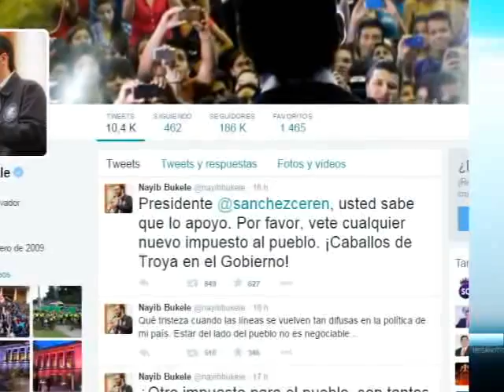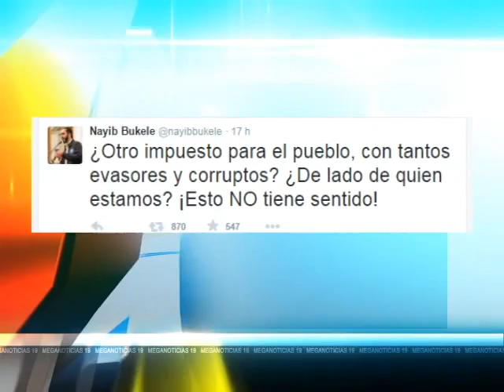Controversia entre funcionarios por impuesto a telefonía.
Informa Giovanni Rojas